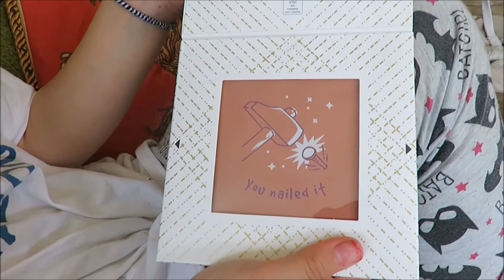Opening Morse Toad Pun Gift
I ordered a little pun chocolate gift from Morse Toad for Booey. SHe deserved a little treat.